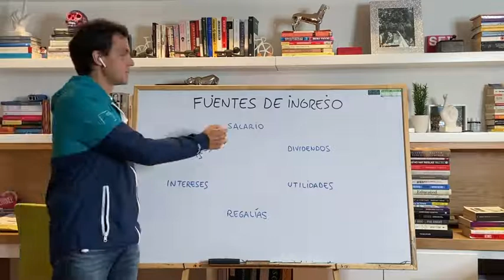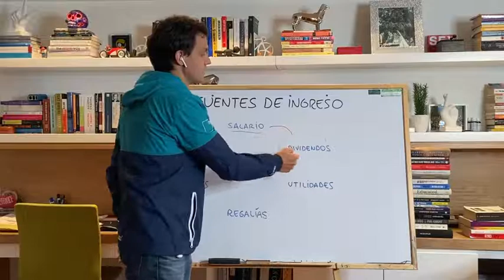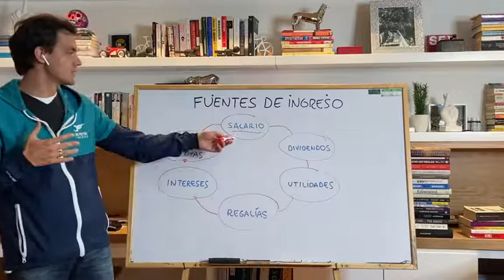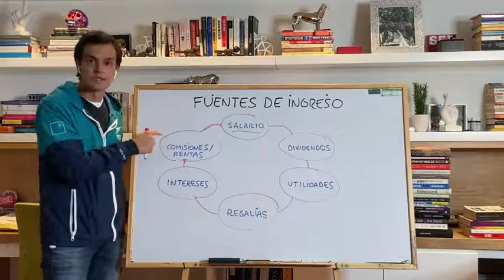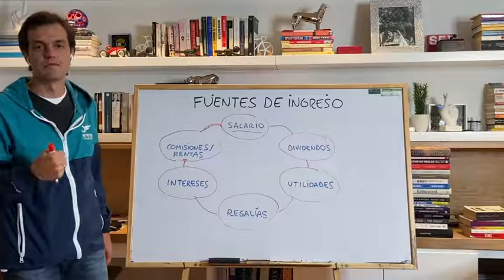Tú también puedes generar ingresos distintos al salario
Cuando Caro y yo regresamos de estudiar dependíamos únicamente de su salario. Hace 5 años nos pusimos la meta de diversificar nuestros ingresos cuando nos dimos cuenta que estábamos en una situación muy vulnerable.
Y se puede lograr, lo importante es ponerse una meta, educarse y estar constantement en busca de oportunidades.